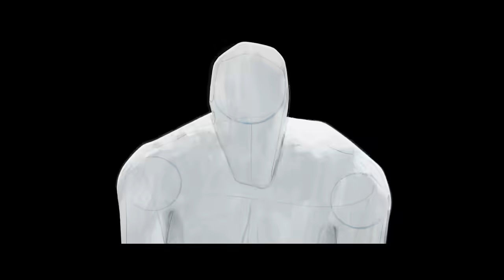LiSA「REALiZE」Lyric Video（映画『スパイダーマン：アクロス・ザ・スパイダーバース』日本語吹替版主題歌）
映画『スパイダーマン：アクロス・ザ・スパイダーバース』日本語吹替版主題歌

「REALiZE」
作詞：LiSA
作曲・編曲：堀江晶太

『スパイダーマン：アクロス・ザ・スパイダーバース』
6月16日（金）全国の映画館で公開

「REALiZE」credit
Drums：ゆーまお(ヒトリエ)
Guitar/Bass：堀江晶太
All other instruments：堀江晶太
Arrangement & Sound Direction：堀江晶太
Vocal Direction：江口 亮(Fabrik）
Strings Arrangement：宮野幸子 (Shangri-la Inc.)
Strings：室屋光一郎ストリングス
1st Violin：室屋光一郎、村田晃歌、遠藤雄一、山本理紗、今岡秀輝、浮村恵梨子
2nd Violin：小寺里奈、氏川恵美子、松井利世子、あさい まり
Viola：馬渕昌子、島岡智子
Cello：堀沢真己、水野由紀
Contrabass：一本茂樹
Strings Musician Coordinator：里見 勉 (Shangri-la Inc.)

Recording Engineer：中谷浩平
Recording Assistant Engineer：八谷継人、内柴 海 (ONKIO HAUS)
Recorded at ONKIO HAUS
Mixed by Zakk Cervini at MDDN Studios, Los Angeles
Mix assistant & engineer: Nik Trekov
Mastered by 柴晃浩
Mastering Studio：TEMAS